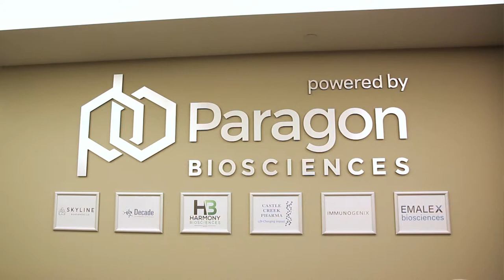Jeff Aronin - 2019 Innovation & Entrepreneurship Award